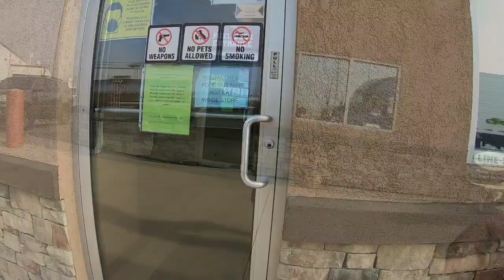Running Around St Joseph Missouri Pickup A Load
.beebe.75

We make videos of are day weather its going down the road or taking a break. just having fun, and we want to share this with you. so please come and lets have some fun. me and Panda and Jakebrake we a family. we our inviting you in are truck and become are family to thank you. we love you all.

My support page is just away that I can keep the video going and the equipment update. thiers no obligation but if you like to help it very much appreciate. It's not for personal use.  remember if you donate that makes you a partner on the trucker jukebox channel